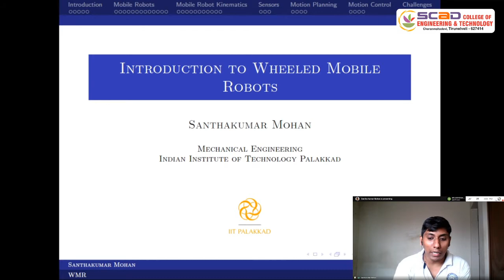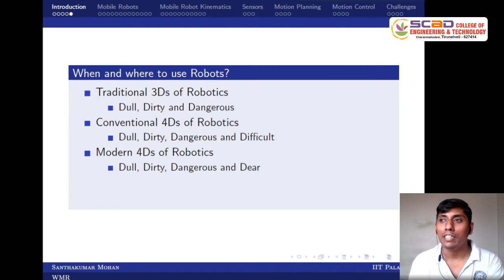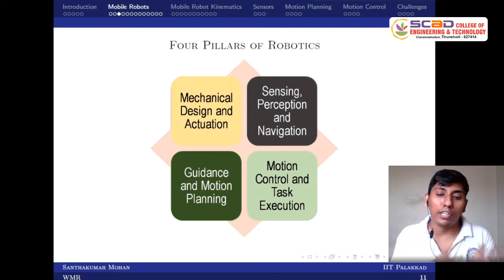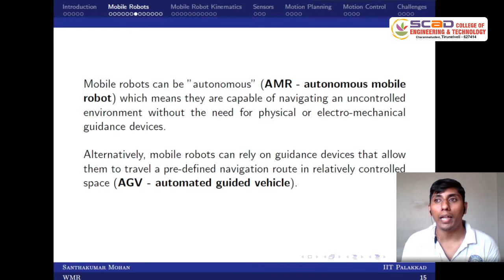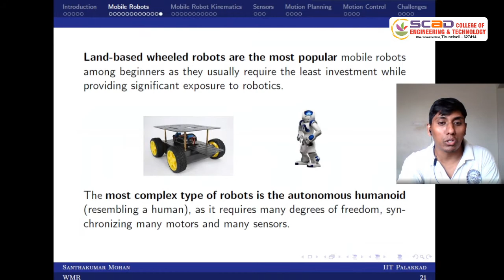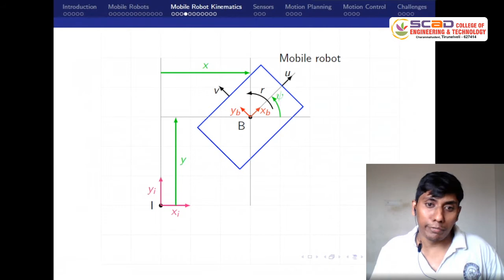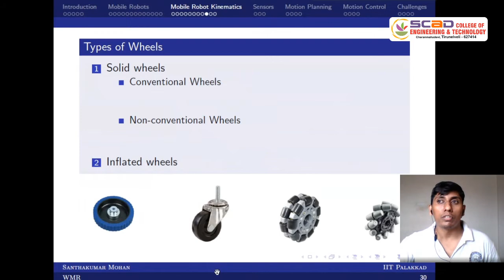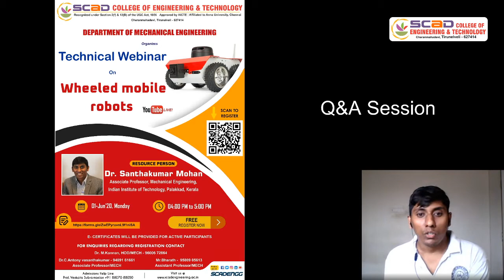Technical Webinar - Wheeled mobile robots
SCAD College of Engineering & Technology, Cheranmahadevi, Tirunelveli, Department of  Mechanical Engineering, Organizes the Technical Webinar on Wheeled mobile robots Presented by Dr. Santhakumar Mohan, Associate Professor, Mechanical Engineering,
Indian Institute of Technology, Palakkad, Kerala.